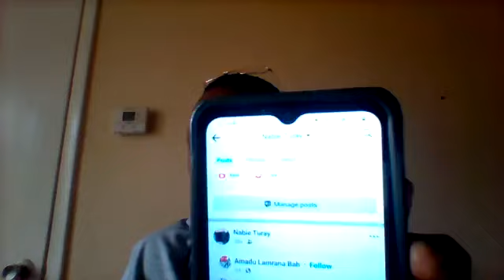BIO'S TOWNHALL DISCUSSION WAS A WASTE OF TIME